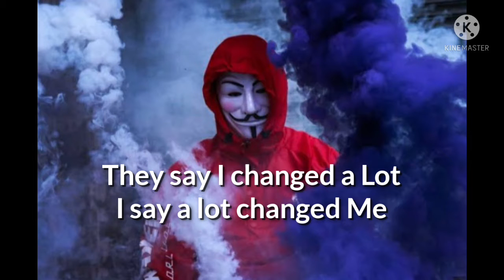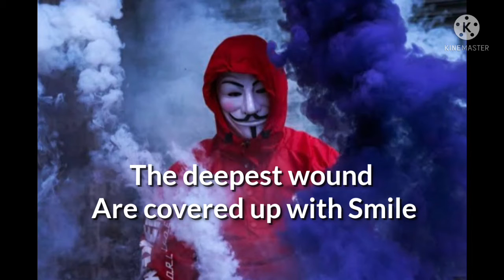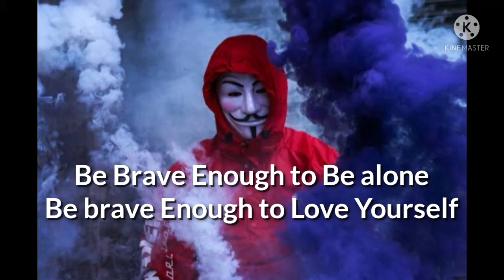📍Famous Quotes📍Inspirational📍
Life Quotes that Motivate's you and Inspire's you...